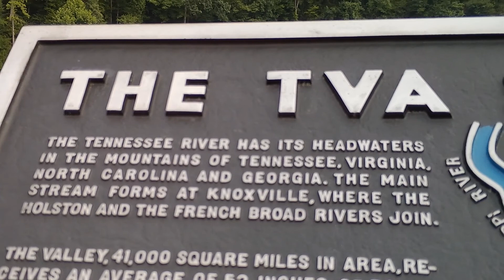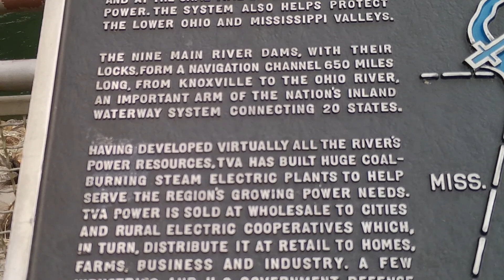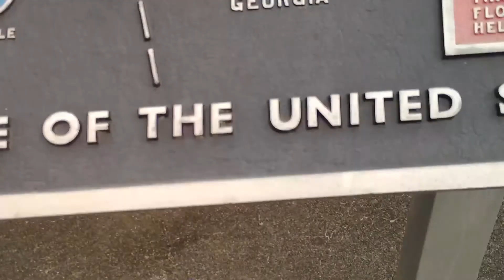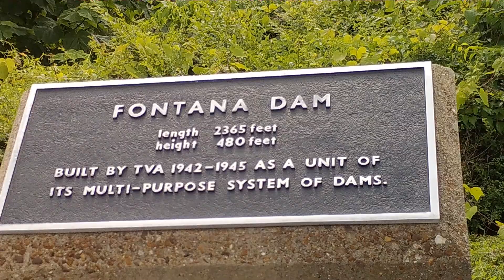The Fontana Dam